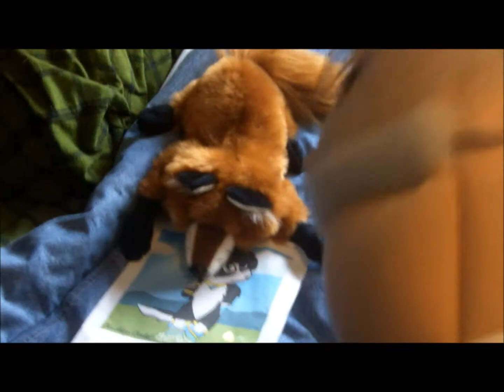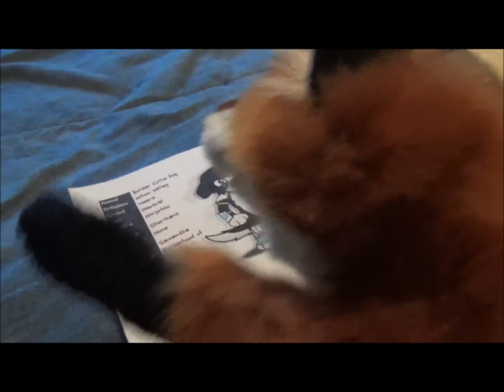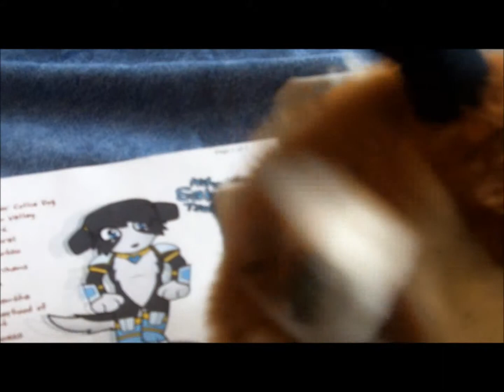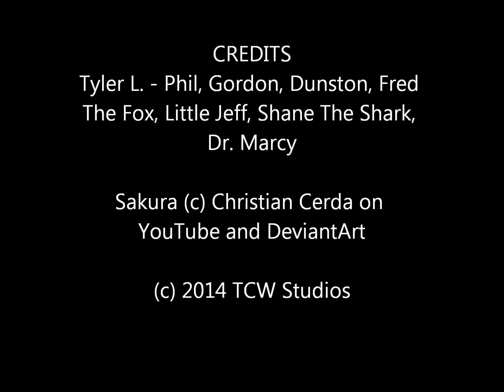TCW's Puppets Season 1 Episode 3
The third episode of TCW' Puppets. The segments on this episode include:

Shane The Shark's Seashore Facts: Shane tells a fact involving sharks.

Gordon's Very Short Show: Gordon tells us what we should have as a New Year's Resolution.

Little Jeff's Little Secret: Little Jeff tells us his New Year's Resolution.

A Fox Named Fred: Fred realizes that Sakura would rather be with Dunston than be with him.